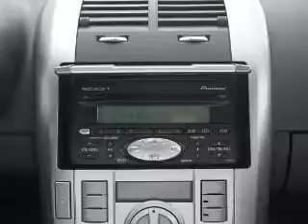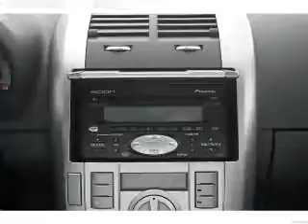2005 Scion tC - Lodi NJ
Year: 2005
Make: Scion
Model: tC
Trim: Base
Engine: 2.4 liter inline 4 cylinder 16 valve
Transmission: Automatic
Color: Black
Mileage: 88614
Address: